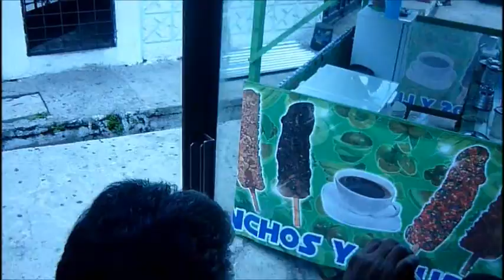Tour of Santo Domingo, San rafael cedros, El Salvador (for my english video)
This is the video that I made in my vacations, and I wanted to show you a tour that I made to Santo Domingo, San rafael cedros, for preach there whit my congregation, I put pictures cause people there told us that there are very dangerous, so I couldnt record a video of all.